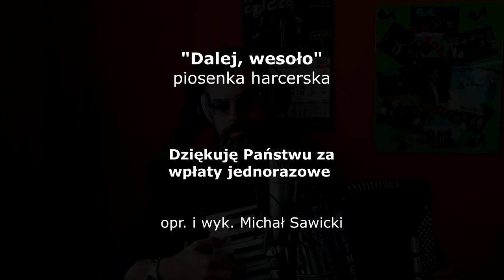❗​HIT❗​ DALEJ WESOŁO | GLORY, GLORY, HALLELUJAH | AKORDEON | BOSSMusicLomza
Kolejna piosenka ze śpiewnika harcerskiego gotowa! no to harcerze - śpiewamy!!! Miłego odbioru :)

Dalej, wesoło niech popłynie gromki śpiew,
Niech stutysięcznym echem zabrzmi pośród drzew,
Niech spędzi z czoła wszelki smutek, wszelki cień
Wszak słoneczny mamy dzień!
Ref.:
Tra la la la la la la la - w sercu radość się rozpala.
Tra la la la la la la la - chcemy słońca, chcemy żyć.

Harce, wycieczki, obozowych przeżyć moc,
Piosnki gorące, mknące jak kamyki z proc,
Serca złączone bratnich uczuć cudną grą
Pozdrowienia ku nam ślą.
Ref.: Tra la la...

Raźno harcerze maszerują: raz, dwa, trzy,
Prężne ich stopy krzeszą w marszu lotne skry
Idą zdobywać zbrojni w oczu blask i stal
Lśniącą słońcem światów dal.